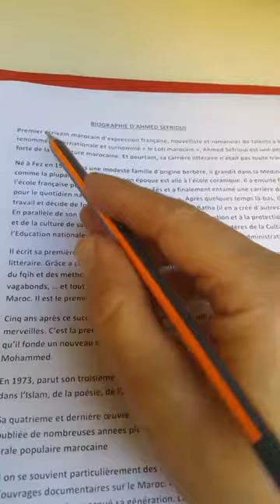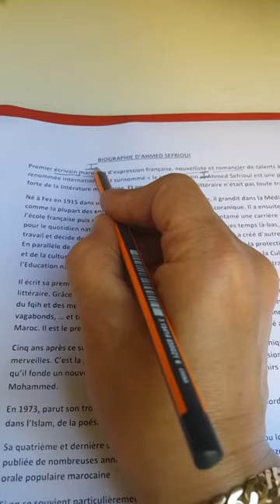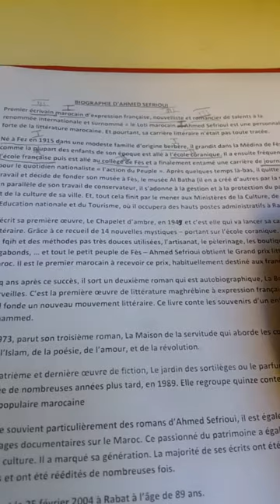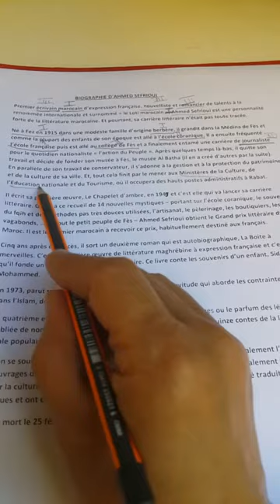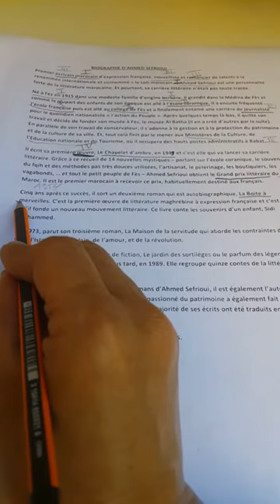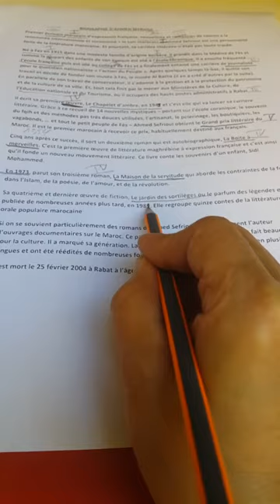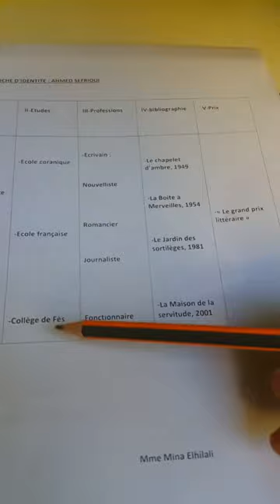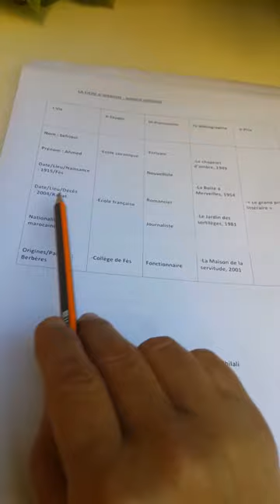la biographie de Sefrioui Ahmed en notes.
Ahmed Sefrioui:la fiche d'identité.